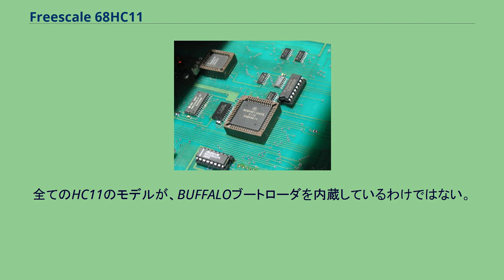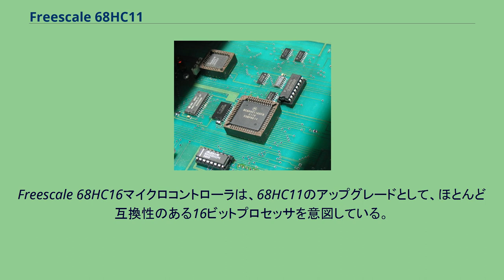Freescale 68HC11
68HC11（または、6811やHC11と略記）は、モトローラによる8ビットマイクロコントローラのファミリであり、現在はフリースケール・セミコンダクタが製造している。
68HC11はMC6800マイクロプロセッサから派生したCISCマイクロコントローラである。
68HC11は68HC05マイクロコントローラよりも高価であるが強力であり、バーコードリーダ、ホテルのカードキーライター、アマチュア向けのロボットやその他の多くの組み込みシステムで使われている。
MC68HC11A8は48ピンのDIPや、写真のような52ピンのPLCCで提供されている。
内部的には、HC11の命令セットはMC6800にYインデックスレジスタを加えたものであり、上位互換性がある（Yレジスタを扱う命令は、1バイトプレフィックスの0x18が付いたオペコードを使用する）。
HC11は2つの8ビットアキュムレータのAとB、2つの16ビットインデックスレジスタのXとY、ステータスレジスタ、16ビットスタックポインタとプログラムカウンタを持つ。
加えて、いくつかの命令はAとBのレジスタを組み合わせ、16ビットのDレジスタとして扱う。
HC11ファミリ向けの標準的なブートローダは、BUFFALO("Bit User Fast Friendly Aid to Logical Operation")と呼ばれる(ブートアップ時にシリアルポートにBUFFALOのプロンプトが見える場合は、ボード上のフラッシュメモリが消去されている可能性がある)。
全てのHC11のモデルが、BUFFALOブートローダを内蔵しているわけではない。
68HC11A0とA1はブートローダを内蔵していないが、A8は内蔵している。
HC11のバージョンの差により、アルファベットで名前がつけられたポートの数は異なる。
最も一般的なバージョンは5つのポート（A,B,C,D,E）があるが、ポートを3つしか持っていないものもある（バージョンD3）。
ポートD以外の各ポートはそれぞれ8ビットである。
ポートDは6ビットである（チップのバリエーションによっては、Dも8ビットである）。
HC11は内蔵のプログラムとRAM（1から768バイト）、または最大64キロバイトの外部メモリで動作する。
外部メモリを使用する場合、ポートBとCがアドレスバスとデータバスとして使用される。
この場合ポートCは、アドレスの低位バイトとデータの両方で使用するため時分割多重となる。
ポート変換ユニットのMC68HC24をHC11と合わせて使用することが出来る。
外部のアドレスバスに置かれた場合は、MC68HC24はポートBとCの機能として動作する。
ポートAは入力のキャプチャ、出力の比較、パルスアキュムレータ、他のタイマ機能を持つ。
ポートDはシリアルI/Oの機能を、ポートEはAD変換器の機能を持つ。
Freescale 68HC12は68HC11を強化したバージョンである。
Freescale 68HC16マイクロコントローラは、68HC11のアップグレードとして、ほとんど互換性のある16ビットプロセッサを意図している。
この記事は2008年11月1日までGFDLバージョン1.3以降の再ライセンス規約に基づいていたFree On-line Dictionary of Computingにある項目の資料が元になっている。